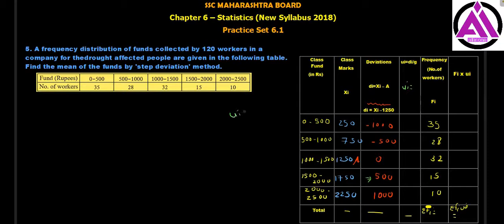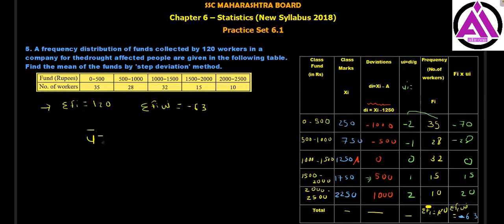Practice Set 6.1 Q.5 statistics class 10 ssc board